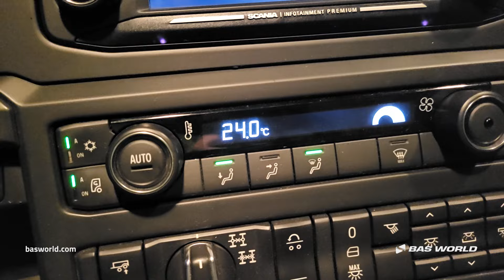Scania R730 - 2018 - BAS World